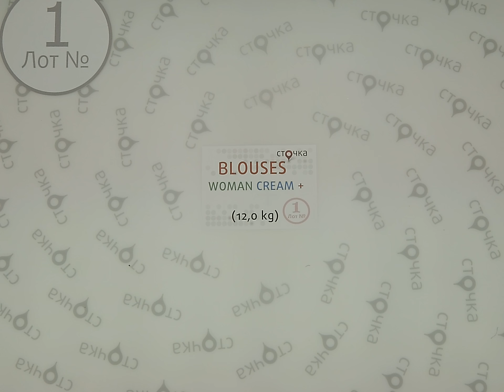BIOUSES WOMAN CREAM + 1, секонд хенд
BLOUSES woman cream + (Лот №1)
Женские блузки (секонд хенд)
Страна: Германия
Сезон: Лето
Цена за кг.: 8 евро
Цена за мешок (по уценке): 96 евро
Цена за ед.: 0.88 евро